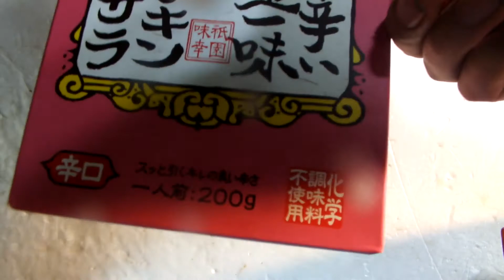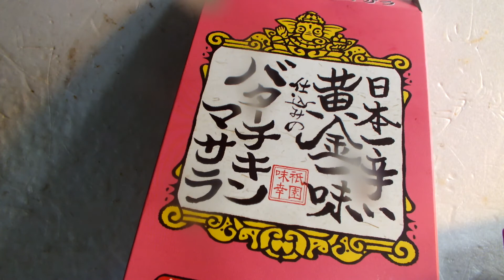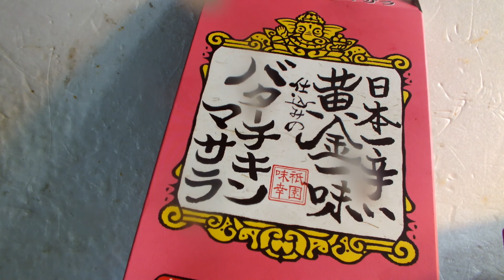514が紹介すいるレトルト「日本一辛い黄金一味仕込みのバターチキンマサラ」